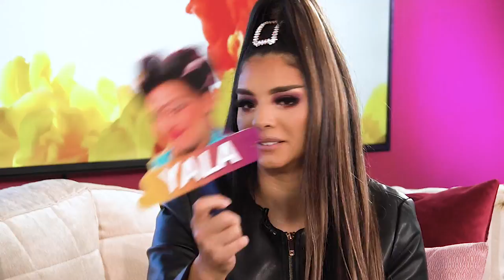MOFLETV SHOW PAOLA FARÍAS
PAOLA FARÍAS NACIÓ EN ESMERALDAS, ECUADOR, EL 25 DE JUNIO DE 1974
SIGUIÓ SU CARRERA EN 1996 COMO MODELO DE LOS PROGRAMAS DE TELEVISIÓN DE SÍTV, COMO GUAYAQUIL CALIENTE, TODOS A BAILAR Y FANTASÍA DE PLAYA.

FUE MIEMBRO DEL GRUPO MUSICAL LAS PERLAS DEL PACÍFICO COMO CANTANTE DURANTE 4 AÑOS.

INCURSIONÓ COMO ACTRIZ EN LAS PRODUCCIONES CÓMICAS Y DRAMÁTICAS DE DICHO CANAL COMO JUEGO DE MANOS, ÍDOLOS DE LA BOLA, FANTASÍAS EN LA PLAYA, LAS TRAVESURAS DE PEPITO Y PALABRAS AL VIENTO.

EN 2000 INICIA SU CARRERA COMO CANTANTE SOLISTA, DEJANDO EL CANAL. EN 2001 VUELVE A LA TELEVISIÓN COMO ACTRIZ DE TC TELEVISIÓN, EN EMERGENCIA Y A FLOR DE PIEL, Y COMO ANIMADORA DE TODOS A BAILAR.

EN 2001 LANZÓ SU TEMA MUSICAL LA COCOTERA, CON EL CUAL SE GANÓ DICHO SEUDÓNIMO.